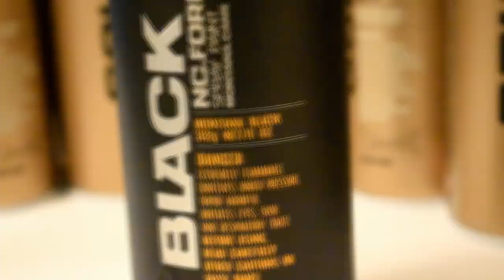beautiful montana spray paint cans